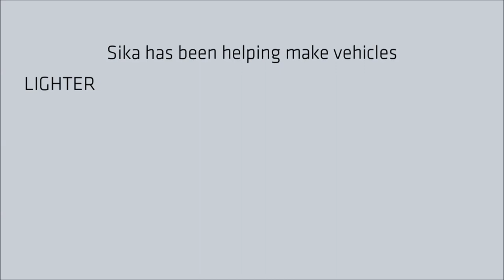Sika Automotive Heritage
Sika entered the automotive industry in 1982. Since then, we've developed hundreds of technologies for bonding, sealing, damping, and reinforcing.